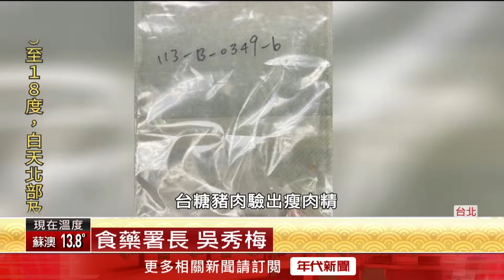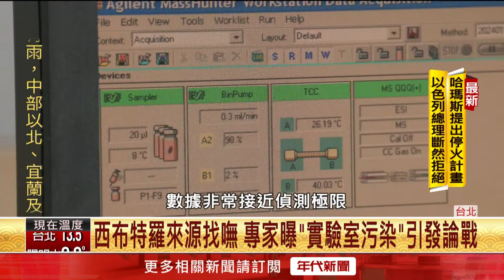台糖豬肉片複驗 食藥署、中市府皆檢出西布特羅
台中市檢出台糖梅花肉片含瘦肉精西布特羅，複驗結果出爐，食藥署複驗檢出西布特羅0.001ppm，台中市則檢出0.002ppm，但農業部擴大清查肉豬場還是零檢出，唯獨那袋「檢體」驗出西布特羅，究竟是否是實驗室檢驗是被汙染，專家認為機率偏低。

下載【年代電視】APP：
iOS平台：